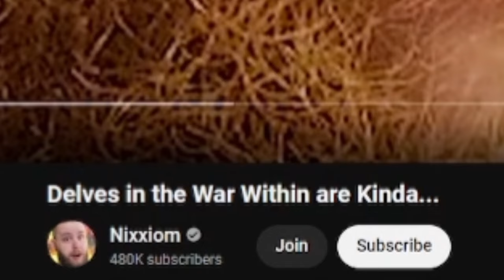Torghast 2.0 in War Within?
☝️VLOGS: @Anzhelo
🎮VODs: @AnzheloVods